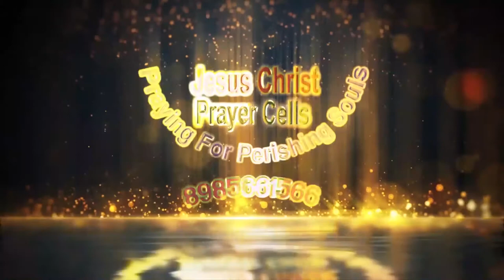Lokesh garu|| 07- 07- 2020||అంశం:దేవుని ఉద్దేశాన్ని మార్చది ప్రార్ధన